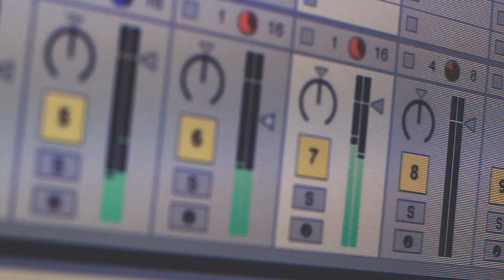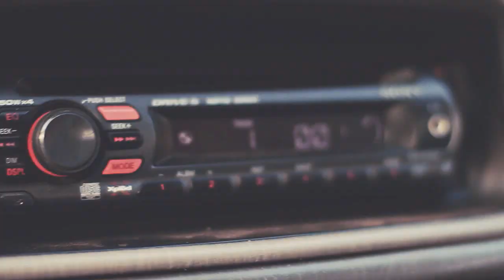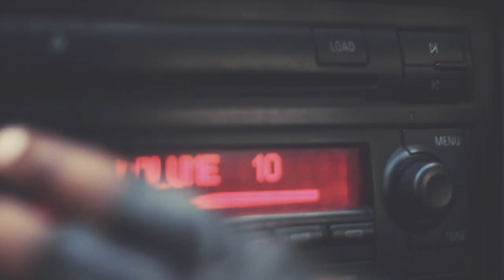J'Mani Ft Collo & Lyra Aoko - Radio Love [OFFICIAL VIDEO]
Audio Production- Eric G / Kevin_The Geek
Video Production- Mbithi Masya